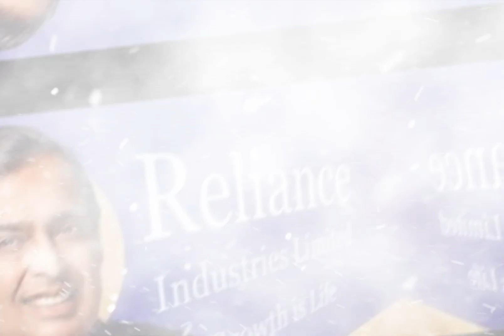Building a Business Empire: The Story of Mukesh Ambani | part 2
Dive into the story of Mukesh Ambani, the leader behind Reliance Industries, a business powerhouse in India. This video explores his journey, from taking the reins of a family company to transforming it into a massive conglomerate.
Here's what you'll learn:

How Mukesh Ambani led Reliance Industries through strategic shifts in the energy and telecommunications sectors.
The impact of Reliance Jio on the Indian mobile phone market.
The rise of Reliance Industries as a major player in the Indian economy.
This video is perfect for:

Anyone interested in successful entrepreneurs and business leaders.
People curious about the Indian economy and its development.
Those who want to learn about the impact of technology on a large scale.
Get ready to be inspired by the story of Mukesh Ambani!